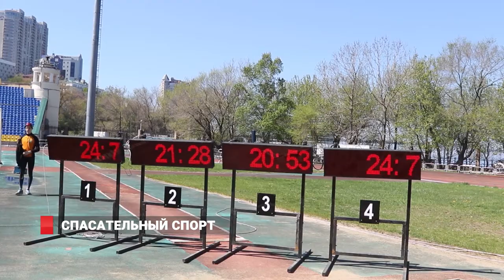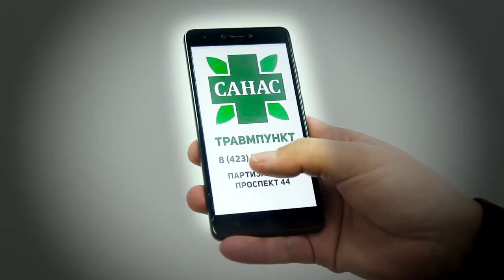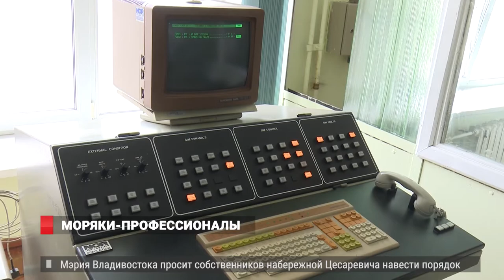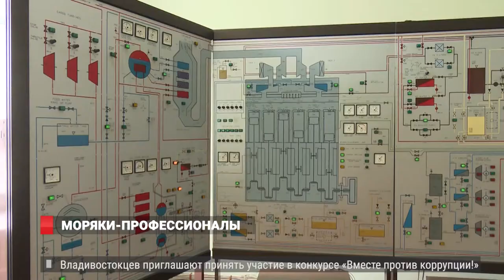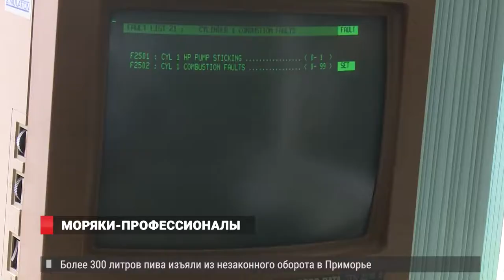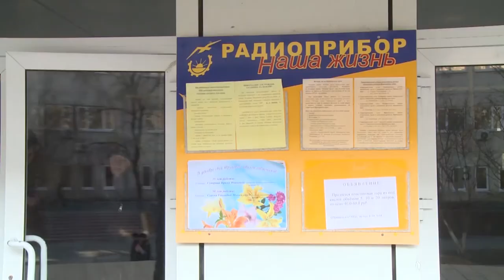Новости от 22.05.18